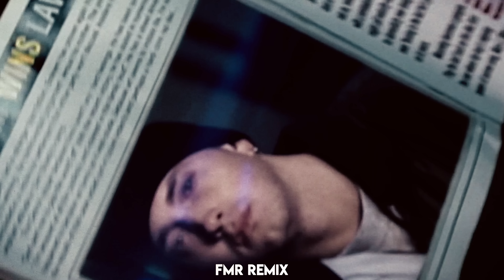Eminem, 2Pac & Snoop Dogg - Soldiers (feat. Dr. Dre & Nas)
Get ready to experience an epic remix titled "Eminem, 2Pac & Snoop Dogg - Soldiers (feat. Dr. Dre & Nas) [FMR Remix] [Beat by @Rethel Music ]"!

Experience the unmatched power of Eminem's intense lyricism, 2Pac's unforgettable flow, and Snoop Dogg's smooth delivery as they team up with the legendary Dr. Dre and Nas on this track.

Don't miss out on this must-listen remix, and be sure to give props to @Rethel Music for the killer beat!

Artists: Eminem, 2Pac, Snoop Dogg, Dr. Dre, Nas & remixed by FMR Remix
Prod. by: @Rethel Music
Visuals: FMR Remix